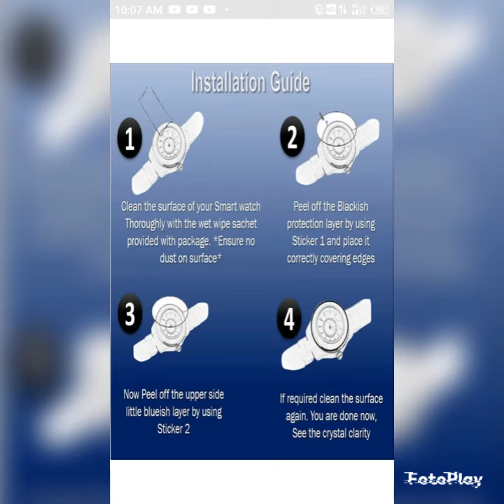स्मार्टवॉच समीक्षा || Smartwatch Review || Flipkarts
Smartwatch link

Smartwatch link